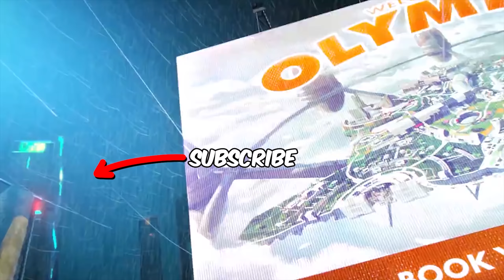BACK TO BACK 20 BOMBS (PART 1) | 20 bomb on every legend challenge on Gibraltar in Apex Legends S8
These daily apex legends season 8 highlights were taken from clips and content on my stream, which you can follow here :

As ottr continues hard pushing to get the 20 kill badge on every legend in apex legends, ottrontwitch managed to pop off hard and get not only his gibraltar 20 bomb, but he immediately followed it up with Bloodhound in the next game - setting a personal best record and getting two 20 bombs back to back. Ottr got very lucky and got queued up with two huge fans, who made it their life's mission to help ottr get the gibraltar 20 bomb, and together they almost got 30 squad kills and killing half of the server. While ottr didn't get the most damage, he still did most of the work of his own so this wasn't really boosting or fluffing it - like playing in a stack normally would be. This game was 2500+ damage but the next game in this series with the bloodhound 20 bomb is going to be BANGER.

Ottr also brushed on some of the controversy regarding the youtube communities posts he has been doing recently, shedding more light on why he name drops and appears to have an ego. ( ottr is very humble )